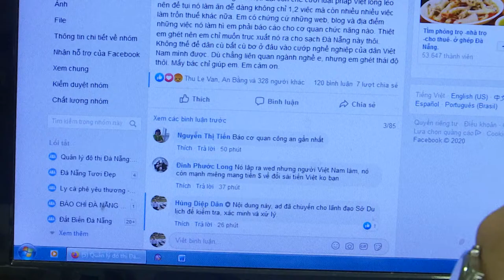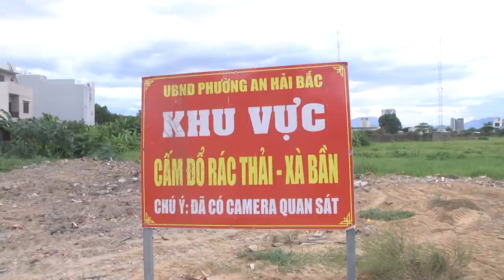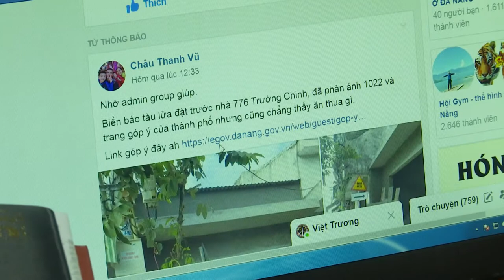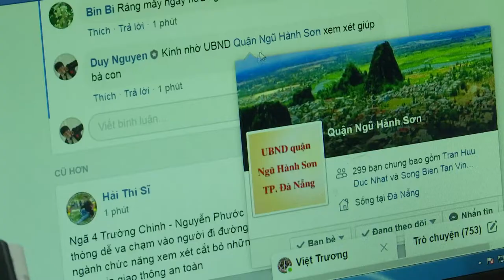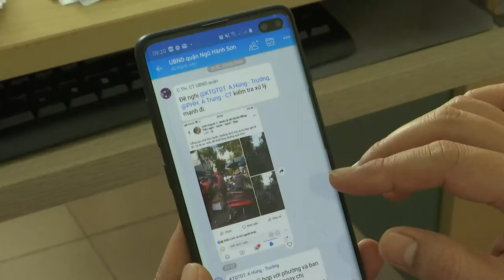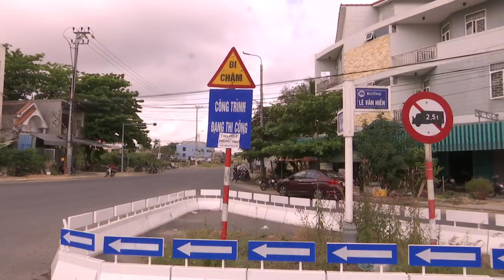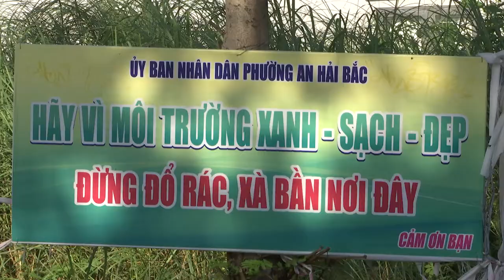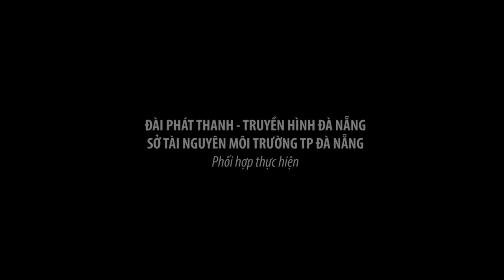ỨNG DỤNG TIỆN ÍCH CÔNG NGHỆ ĐỂ BẢO VỆ MÔI TRƯỜNG